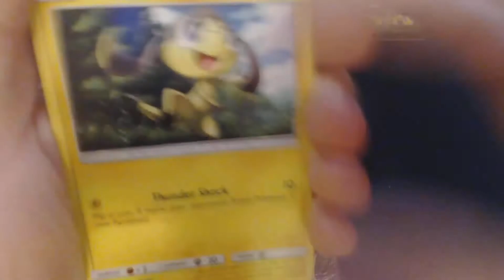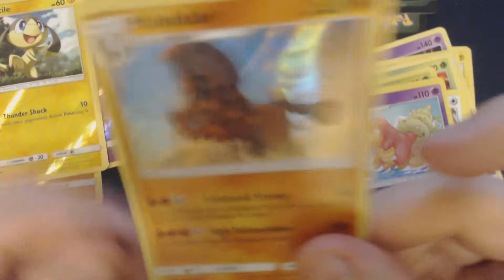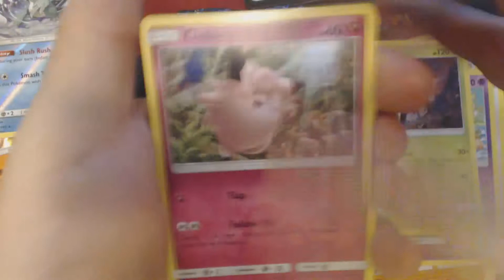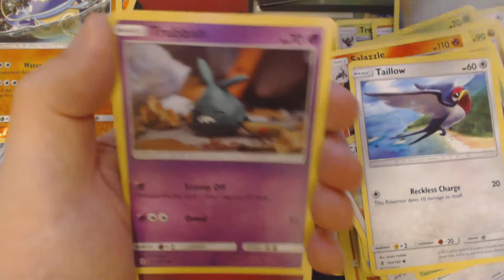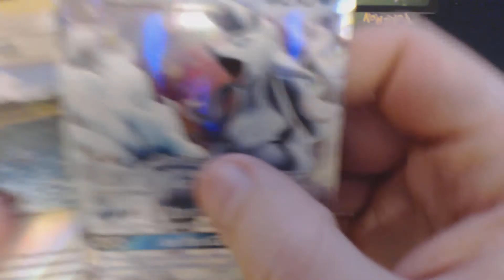Guardians Rising 9 Booster Packs Opening 8 Pokemon TCG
I show you what you could potentially get out of 9 Booster Packs of Pokemon TCG Sun and Moon Guardians Rising.

Code cards are not available for trade, sale, transfer, or anything else.